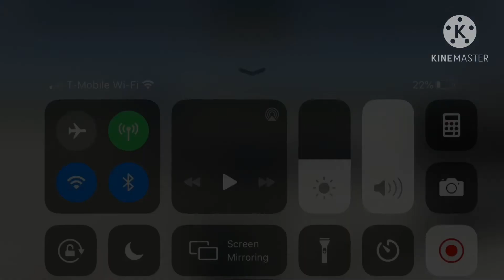United Airlines Boeing 777-300ER Full Flight From Reno To Los Angeles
United Airlines Boeing 777-300ER full Flight from to Reno (Reno/Tahoe To Los Angeles (KLAX hoped you enjoyed that full flight